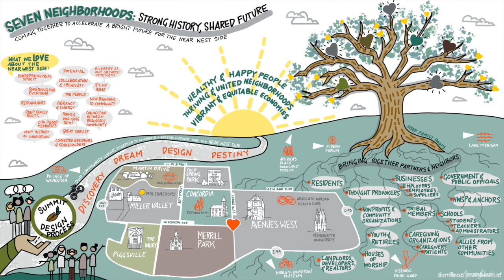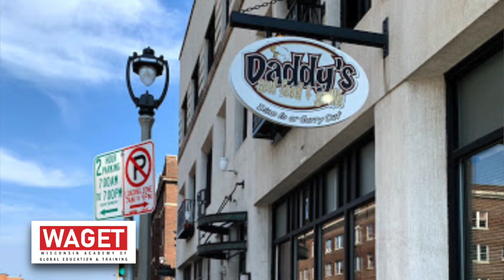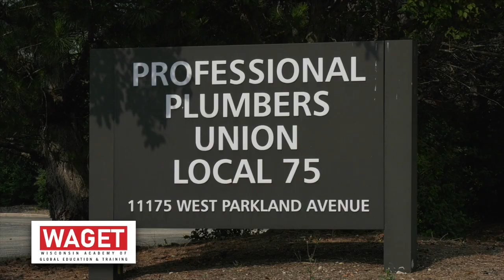2023 WAGET Leadership Talk - Art Serna, CEO, City On A Hill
This video is a series of Leadership Talk with Art Serna, CEO, City On A Hill, Milwaukee, WI.

COAH and WAGET believe Milwaukee’s economic, cultural, and social future are linked to transformative youth opportunities, voices and deeds filled with pride, purpose, hope.

COAH and WAGET support quality of life efforts and subscribe to the concept of Bridge and Build: Sports with a Bigger Purpose ® that uses sports to bridge communities and build career skills and meaningful lives, using badging as a tool.

WAGET, a 501(c)(3) nonprofit based in Milwaukee, Wisconsin USA.